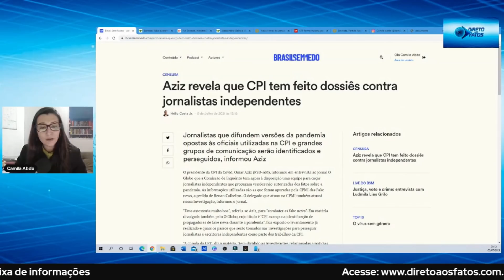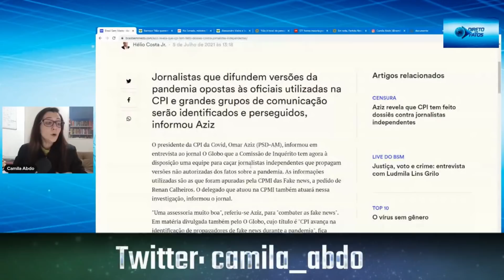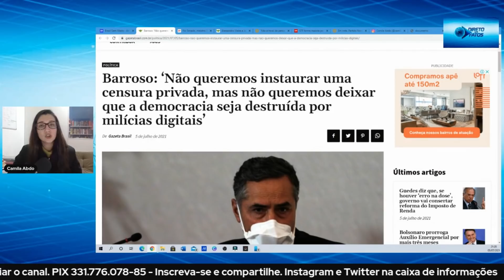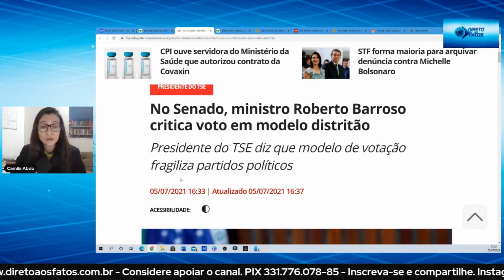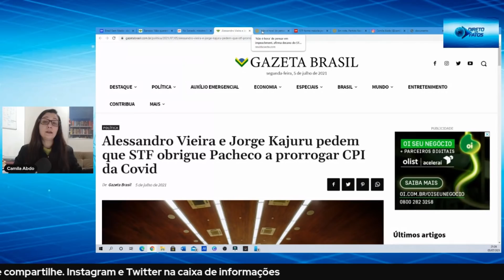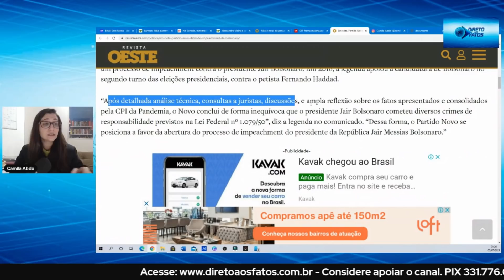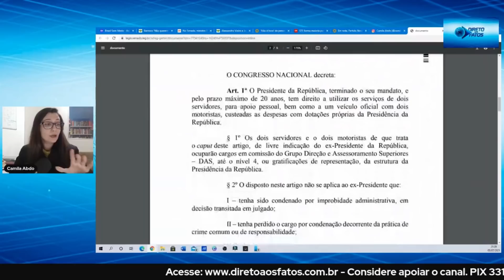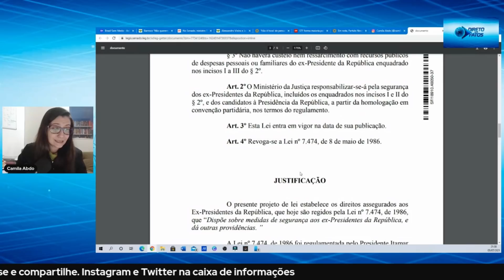Dossiê para PERSEGUIR jornalistas independentes. Omar Aziz e Barroso se juntam contra a liberdade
O presidente da CPI da Covid, Omar Aziz (PSD-AM), informou em entrevista ao jornal O Globo que a Comissão de Inquérito tem agora à disposição uma equipe para caçar jornalistas independentes que propagam versões não autorizadas dos fatos sobre a pandemia. As informações utilizadas são as que foram apuradas pela CPMI das Fake news, a pedido de Renan Calheiros. O delegado que atuou na CPMI também atuará nessa investigação, informou o jornal.

"Uma assessoria muito boa", referiu-se Aziz, para "combater as fake news". Em matéria divulgada também pelo O Globo, cujo título é "CPI avança na identificação de propagadores de fake news durante a pandemia", fica exposto o levantamento já realizado e quais os passos que serão tomados nas investigações para perseguir jornalistas e escritores independentes como parte dos trabalhos da CPI.

"A cúpula da CPI", diz a matéria, "tem dividido as investigações relacionadas a notícias falsas em quatro etapas. Depois do gabinete do ódio, entraram na mira influenciadores digitais -- os internautas com grande quantidade de seguidores - que estimularam fake news sobre a Covid-19".

Segundo informa a matéria, a CPI já teria identificado 13 "influenciadores" que se encaixam no perfil desenhado, entre eles o filósofo Olavo de Carvalho. Com informações privilegiadas sobre investigações da CPI, o jornal O Globo apontou que após o levantamento de jornalistas, serão perseguidos também os próprios sites que teriam veiculado as chamadas "notícias falsas".

Neste sábado (03), o ministro do STF e presidente do TSE, Luís Roberto Barroso, afirmou que o combate às “notícias falsas” precisa de regras claras das plataformas de redes sociais sobre a exclusão de postagens.

De acordo com ele, isso fará com que eventual retirada de conteúdo não atinja a liberdade de expressão.
Precisamos proteger a qualidade mínima do debate público não interferindo indevidamente com o que seria a liberdade de expressão. E aí nós temos dois problemas: a censura privada que eventualmente pode ser exercida pelas redes sociais e, portanto, nós não queremos passar de uma censura estatal para uma censura privada. As redes sociais têm que ter termos de uso claros para que a exclusão de posts e a exclusão de pessoas se dê por critérios que possam ser controlados pela sociedade, e não arbitrários. E do outro lado, nós não queremos potencializar a atuação dos grupos que atacam as instituições”, ressalta o magistrado.

Em entrevista ao podcast “Supremo na Semana”, Barroso destacou que a experiência de conduzir as eleições de 2020 demonstrou a necessidade de mudança legislativa para “definir responsabilidades, para assegurar transparência e para a proteção das instituições”.